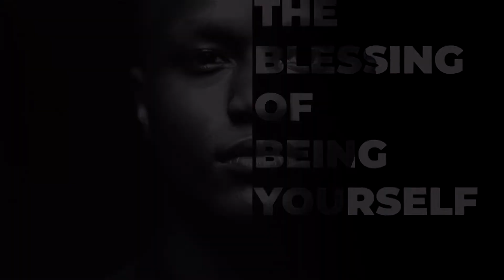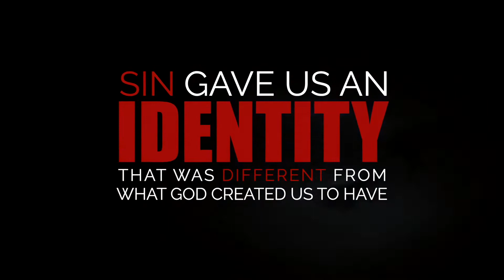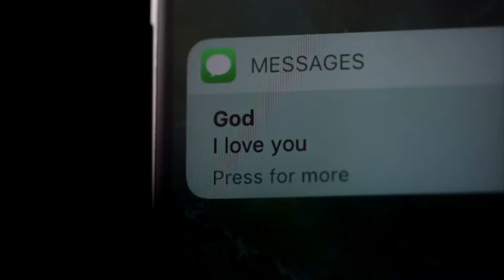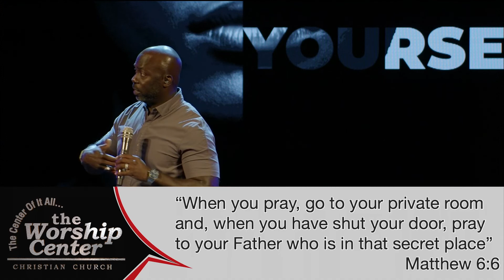The Blessing of Being Yourself- Part 2— Knowing Yourself